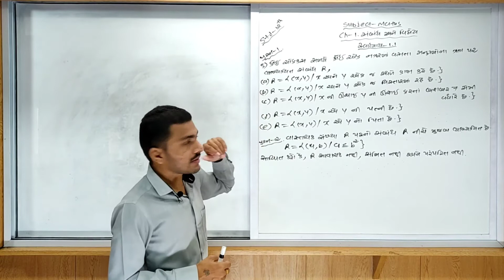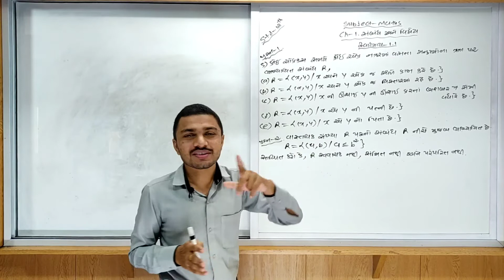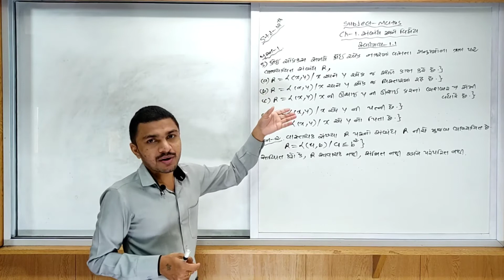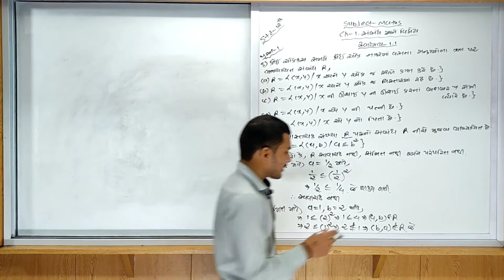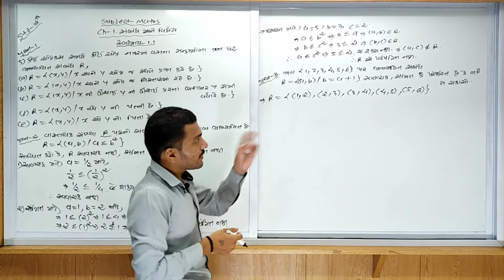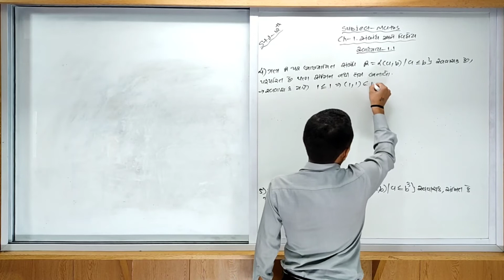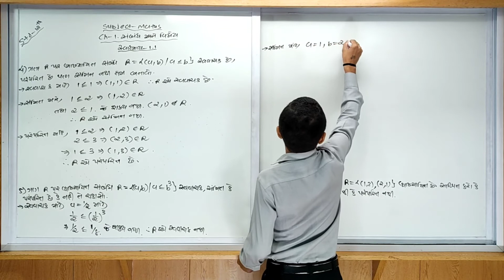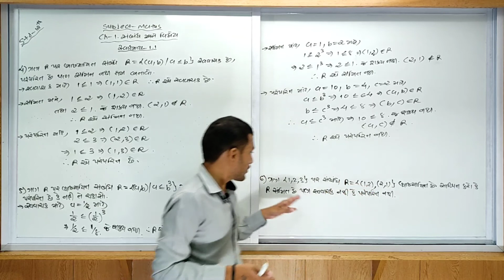Chap 01 | Maths | Lec 02 | Gujarati Medium (Std 12)